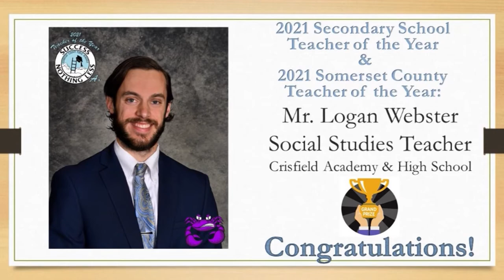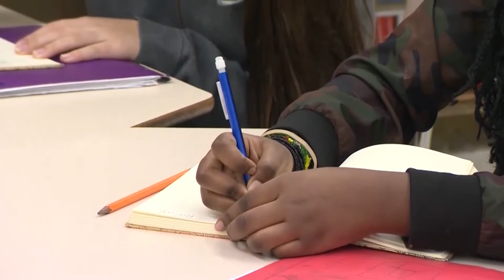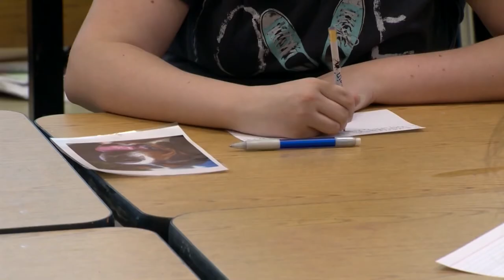Somerset County Public Schools Teacher Of The Year - Logan Webster